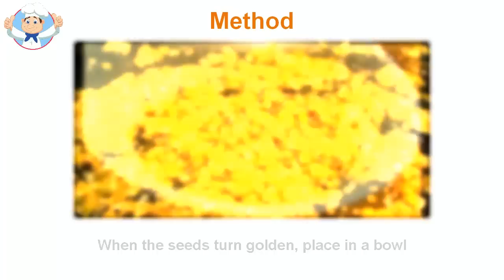Salad mix recipe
Should make use of different kinds of fresh fruit during seasons that can be obtained, for salads are usually very tasty they can be made of them. However, the family does not have to be deprived of fruit salads during the winter when the fruit can not be insured for delicious salad mix can be made from fruit and canned and dried bananas and citrus in general, they found all markets. fruit salad of homemade meals can be fun activities for the whole family, while controlling calories. Here are 7 types of house salad mix recipe low in fat different fruits. Other fresh fruit in season can be used for this salad mix. powdered sugar may be sprayed, if desired, and the cream used in place of the juice. grated nuts are also a welcome addition. If you want something different in the form of salad, cherries that were seeded and filled with hazelnut prove a very nice change. With this salad mix, any dressing can be served, but the salad dressing makes it particularly delicious fruits. People who love dates find a salad of dates and nuts to taste very pleasant. In addition, a salad mix that is rich in nutritional value. Select the entire firm dates, wash and dry between towels. Make a cut on the side of each date and remove the seeds. Place a walnut half meat in the date and press together. salad mix plates and top with lettuce serve five or six dates in a star for each part. In the center, a tablespoon or two of salad mix dressing cream, boiled vinaigrette or other dressing that may be desired are paid.